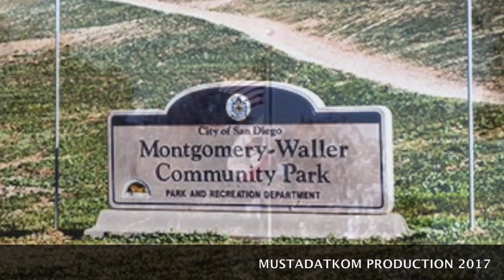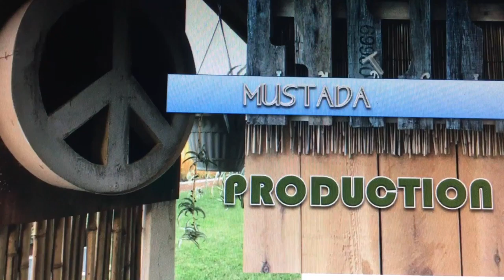Tee Ball Little League with JAX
LUCKIE WALLER Tee Ball Little League with JAX